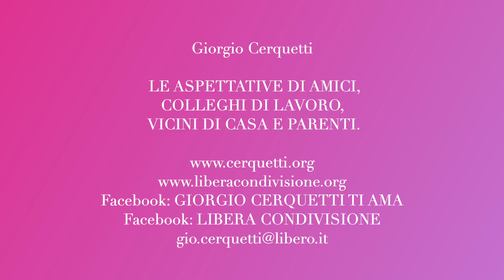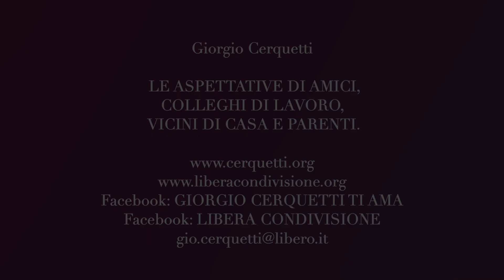Giorgio Cerquetti - LE ASPETTATIVE DI AMICI, COLLEGHI DI LAVORO, VICINI DI CASA E PARENTI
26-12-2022 - Marche - Adriatico - Pianeta Terra
LE ASPETTATIVE DI AMICI, COLLEGHI DI LAVORO, VICINI DI CASA E PARENTI

Facebook: GIORGIO CERQUETTI TI AMA

GRAZIE.